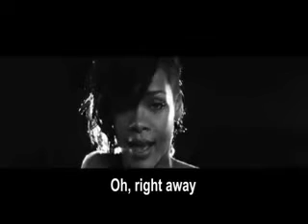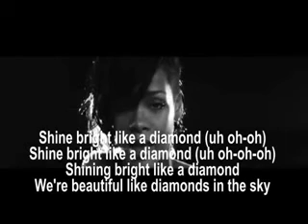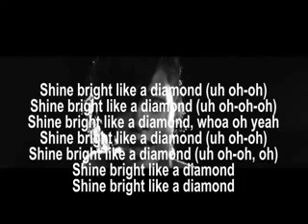Rihanna, Diamonds (Lyrics + Music Cover)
Artist : Rihanna
Title : Diamonds